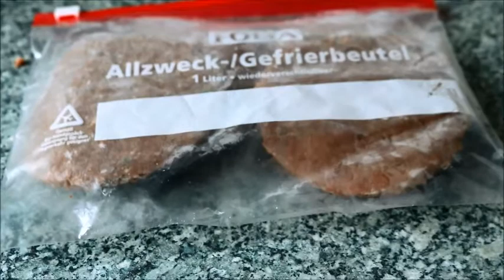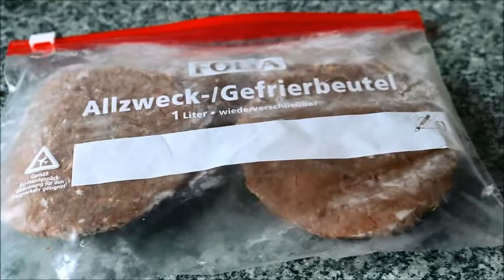বার্গার কাবাব রেসেপি১